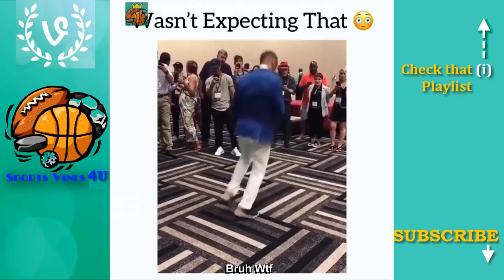Sport Vines of November 2018